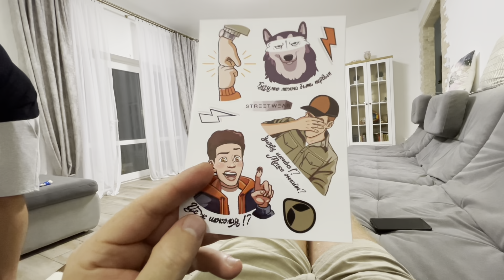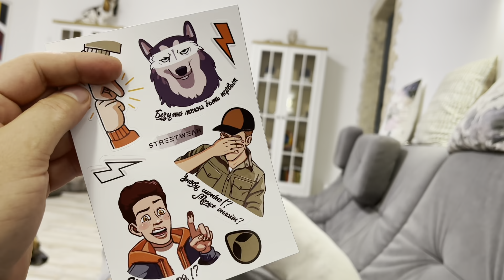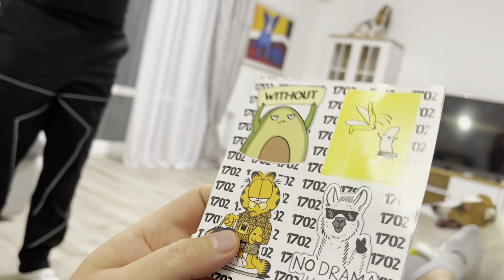Собираю капсулу! Обзор вещей с интернета! Что делать с грудью!:)